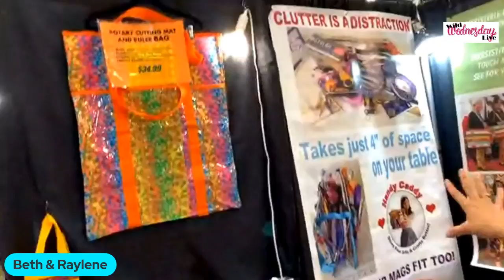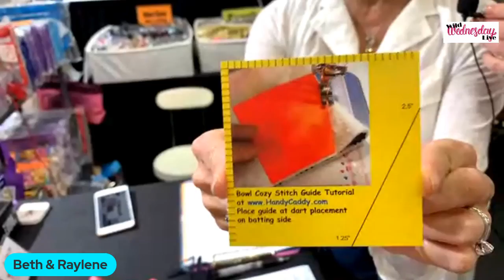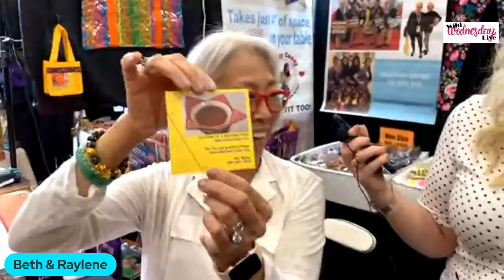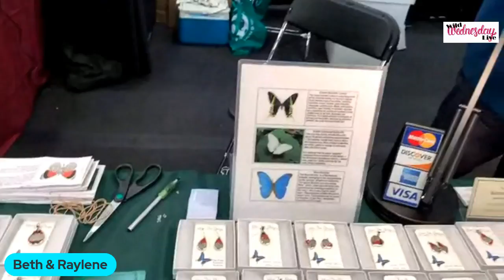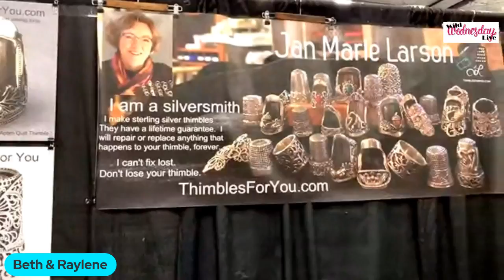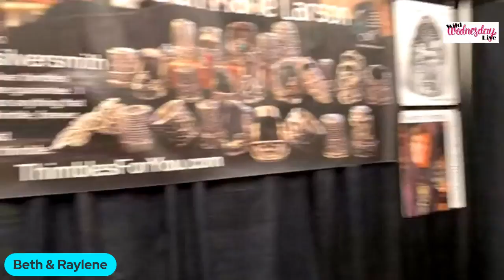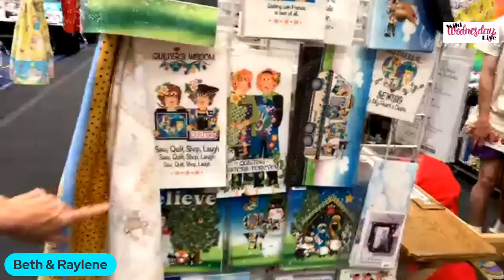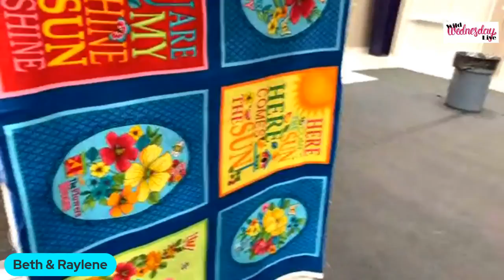Wild Wednesday Live Day 3 from Roseville/Sacramento - Aug 13, 2021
Wild Wednesday Live Presented by Quilt, Craft & Sew Mall - Aug 13, 2021
Day 2 from the Roseville/Sacramento show.
Featured vendors:
Guidelines 4 Quilting
Handy Caddy
Thimbles For You
Calico Cupboard